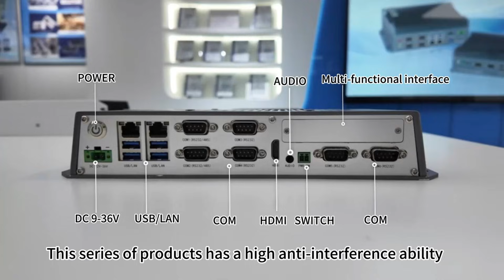Industrial Panel PC all in one computer P8000 Series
The P8000 series of new generation industrial tablet computers have a modular design, capacitive touch/resistive touch options, and a molded shell. It presents an effective fusion of high reliability and industrial aesthetics, interpreting the sophisticated quality of industrial computers in industrial design. and technological fashion elements, it is the best choice for high-end smart equipment. This series of products has high anti-interference design and strong scalability, which can meet the requirements for use in harsh industrial environments. It has good dustproof, heat dissipation, vibration resistance, and EMC performance. It has high system reliability and strong environmental applicability. It is a Products for industrial automation industry, medical informatization, and industrial field control applications.